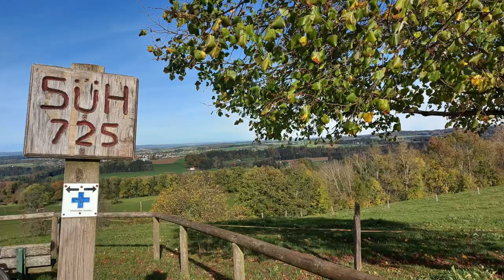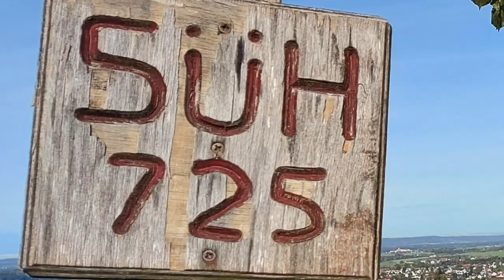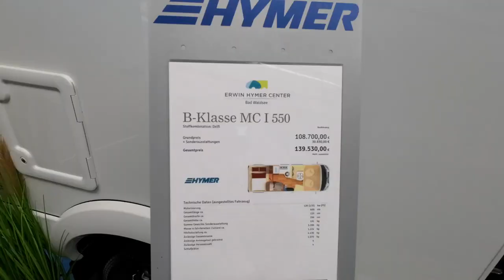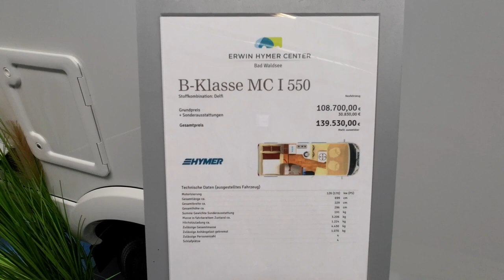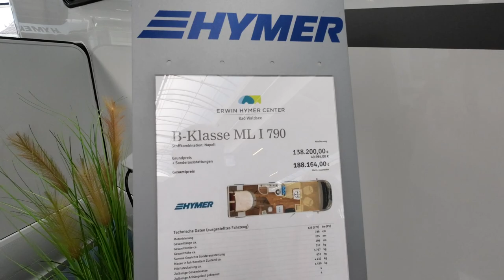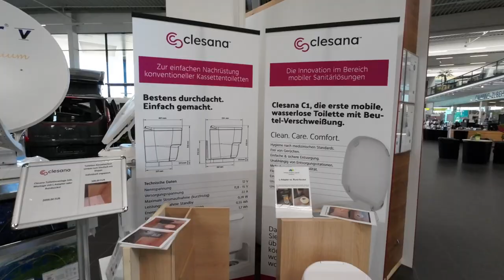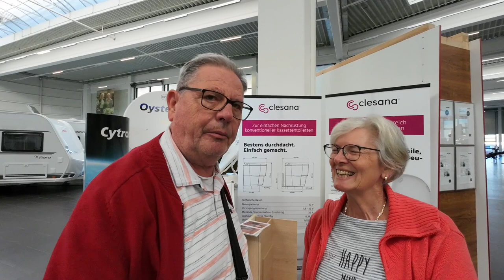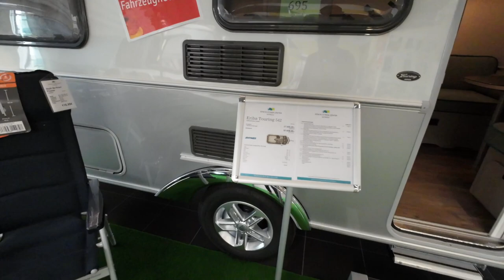Erst Entspannung, dann die Rechnung - Servicetermin im Allgäu - Nr. 265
Termine im Allgäu muss man natürlich für einen Kurzausflug nutzen.
So machen wir das sehr gerne mit unseren Service-Terminen bei der Fa. Hymer in Bad Waldsee.
Begleitet uns gerne in die nähere Umgebung und seht, wie man einen Aufenthalt im Wartebereich bei der Fa. Hymer verbringt.

Kapitel im Video:
00:00 - Anfahrt Wolfegg
05:30 - Anfahrt Bad Waldsee
09:35 - Shopping bei Hymer
25:21 - Abholung Wohnmobil
27:46 - Am Stellplatz in Erbach

Vielen Dank!